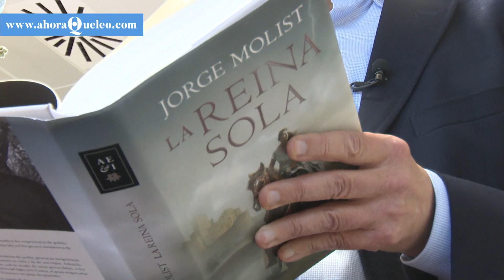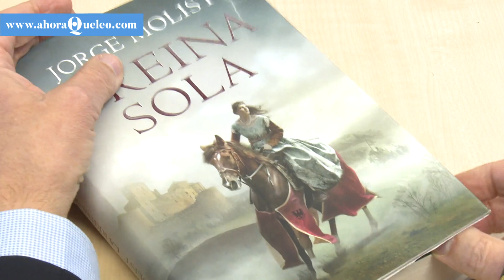Jorge Molist: "La historia de España en el Mediterráneo es como 'Juegos de Tronos' | Ahora qué leo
'La reina sola' (Planeta, 2021) nos habla de la fascinante historia de Constanza, esposa de Pedro III de Aragón. Una mujer que tuvo que permanecer sola en Sicilia haciendo frente a las intrigas cortesanas en mitad de una guerra.